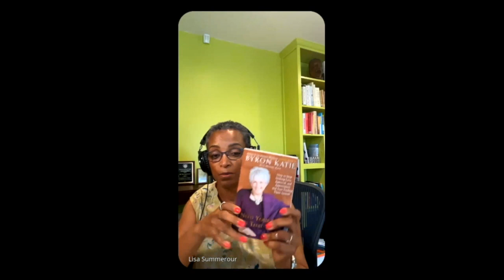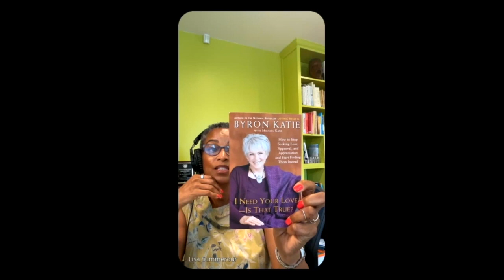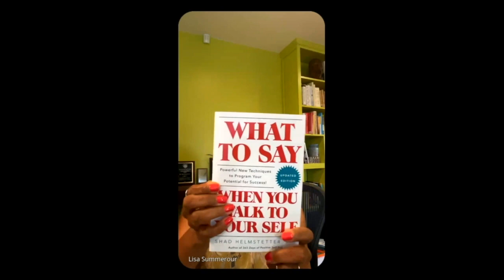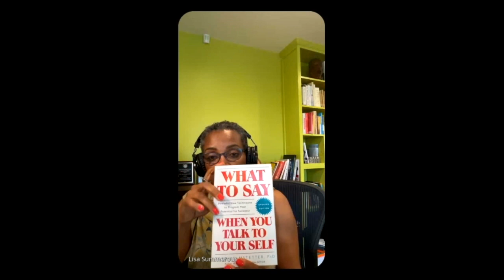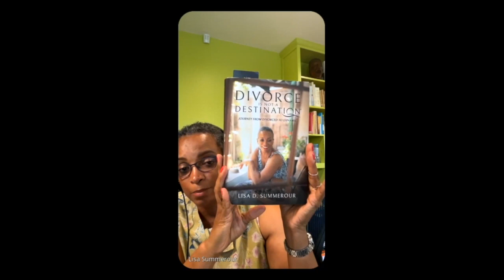For You When You're Ready To Recover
Skip the Intro - Go to the show: 1min 3sec
Whether it is a short-term casual relationship, a long-term serious relationship, or a marriage gone awry, the breakup might have been more challenging than you anticipated. You could even be going through a split right now. Let’s talk about some ways that can help you move forward at a pace that’s right for you. I’m Dr. Lisa Summerour. I’m here to help you design strategies to live your life; your way here on Divorce is Not a Destination.

Recorded live June 22, 2023

To Pre-Order: “Divorce is Not a Destination,” the book